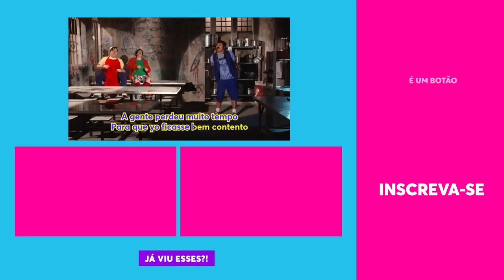ESPECIAL DE NATAL: Xuxeta trouxe o PAPAI NOEL pra PRISÃO! | Xilindró | Humor Multishow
Quem lembra de quando surgiu um Papai Noel no meio do presídio de Xilindró? Xuxeta adorou a ideia, mas logo logo sacaram que era tudo armação...

🎥 ASSISTA TAMBÉM 🎥